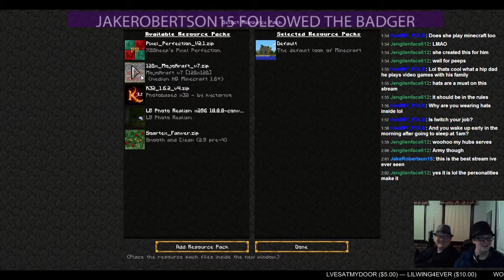Badger & Daughter Bonus Gaming Scenes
My daughter and I chatting while playing and looking around her Minecraft. Along the way we get a follower and you hear her tell me to .. well you'll see.  That's what you get with a family full of gamers!